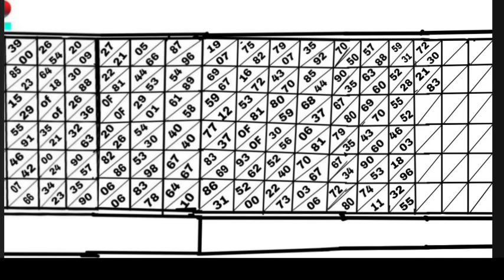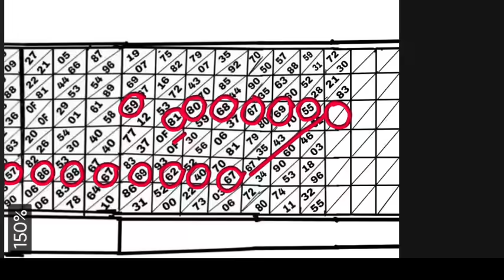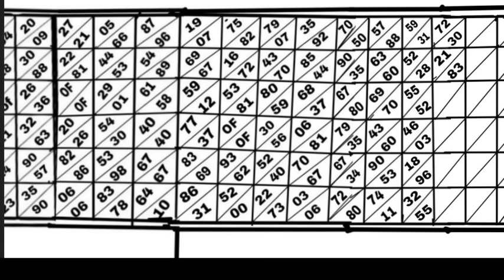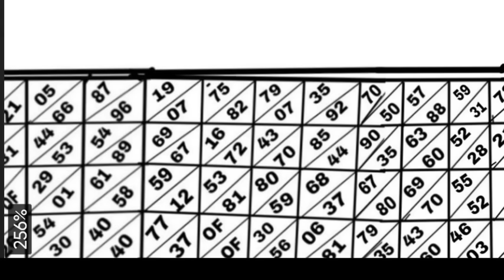SHILLONG TEER 25/09/2024/Common number best house ending line